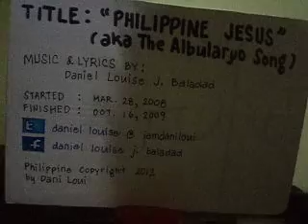DANI LOUI - PHILIPPINE JESUS (original song)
CORRECTION OF THIS VIDEO:
"If you're sick, call a Doctor. If there's no scientific explanations, just call to God and He will answer your prayers. Don't you ever run to a Doctor Kwak Kwak near you. Amen?" - DaniLoui 143:5-22

LYRICS:
There's a place in the province where the people always gather
Living in an old nipa hut there's an old man
-who was strange and totally weird
(Cause) he can cure any sickness
by the use of his "healing powers"
In a minute all the patients could get active
but be sure to pay his service.

Speaking own ritual prayer. But no he's not the real preacher
He's just a wannabe Father. He's known as the Jesus
of the Philippines

If you're possesed by the bad spirit, he will lay you down in the bed. He'll bless you holy water, He'll whip you dried ray fish tail
while you're screaming and not of yourself.
Leaves heated by a candle where he can plast
if you have a small pox in your body
But if the patient's lame or blind or dumb or deaf,
he always find a way without no worries, yeah!

No scientific explanations.
Just a touch of his hands and look, they're cured!
Did God sent you here from heaven kahit naniningil?
Is this a raket? Dont you fake it?

DEDICATION:
sa lahat ng mga doctor kwak-kwak na mahilig sa tapal-tapal system. itigil na ang pagwa-one two three. dahil sa imbestigador, di namin kayo tatantanan! ^^